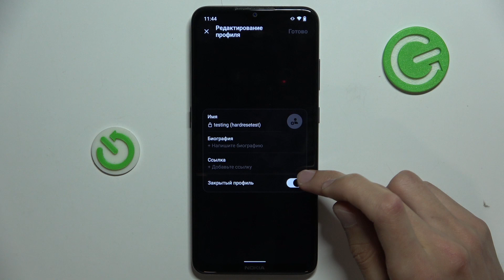Как сделать закрытый профиль в приложении Threads общедоступным | Открытый профиль в Threads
В этом видеотуториале мы покажем, как сделать закрытый профиль в приложении Threads общедоступным. Если вы закрыли свой профиль, и не знаете, как его открыть, то мы ответим на ваш вопрос. Чтобы открыть профиль в Threads, вам нужно перейти в настройки. Повторите действия, показанные на видеоряде, после чего ваш профиль снова станет доступен для всех пользователей. Мы надеемся, что этот ролик поможет вам решить ваш вопрос.

Как сделать закрытый профиль в приложении Threads общедоступным? Как открыть профиль в приложении Threads? Как сделать профиль общедоступным в приложении Threads?

Твитните нас в Твиттере ► / hardreseti